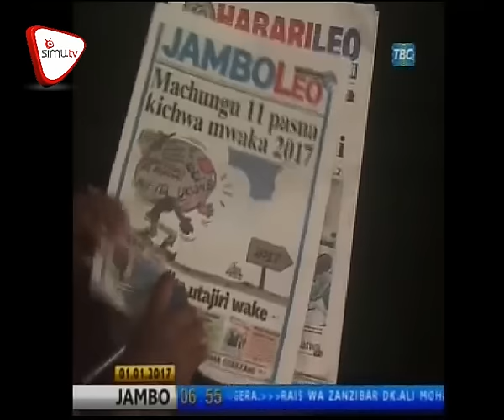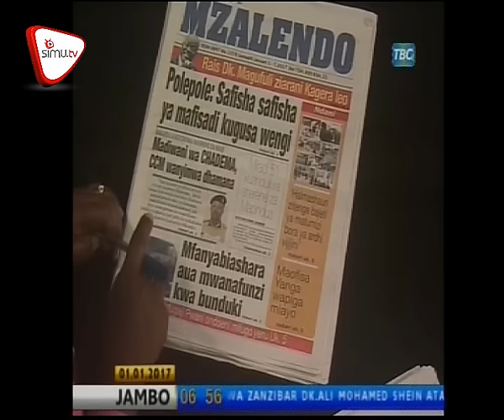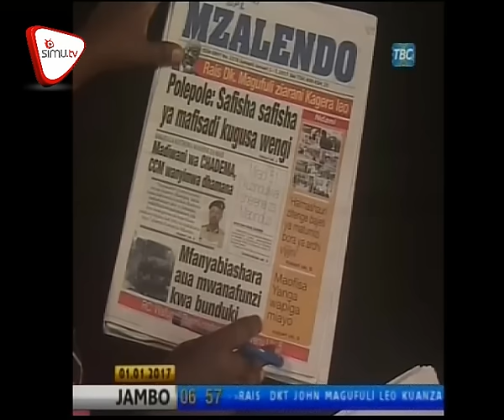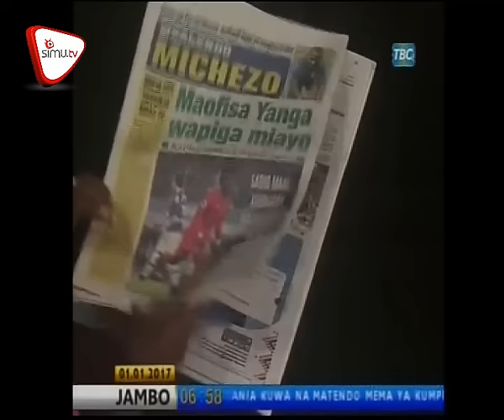Magazeti January 1 2016 TBC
Machungua 11 pasua kichwa mwaka 2017,Zitto aanika utajiri wake,Wahamiaji haramu 8,100 wakamatwa,Seif atuhumiwa kuivuruga CUF,Mfanyabiashara aua Mwanafunzi kwa Bunduki. Pata dondoo za magazeti ya leo hapa